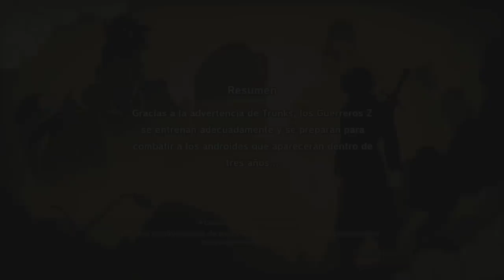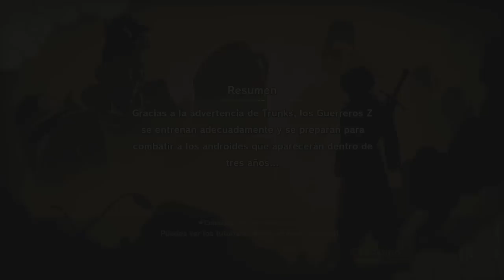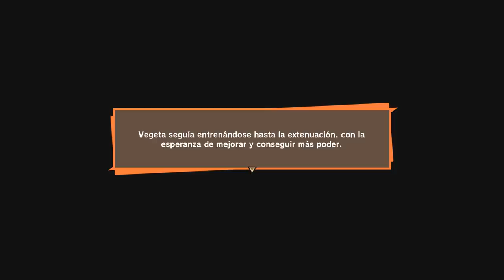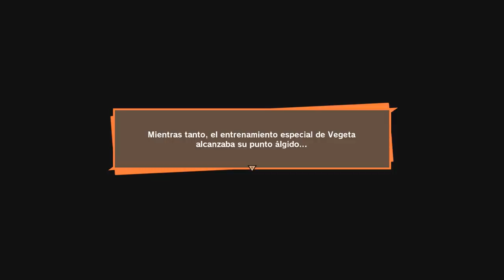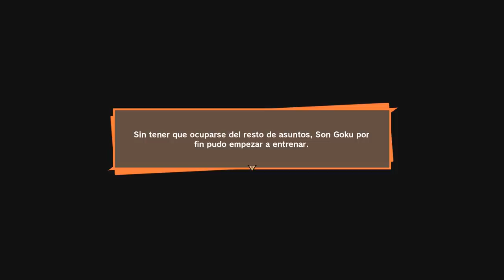DRAGON BALL Z KAKAROT #17 | ESTE NO ES EL ANDROIDE QUE ESPERABA | EpsilonGamex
DBZ KAKAROT! seguimos con la historia en la saga androide

EpsilonGames
o EpsilonGamez XD como lo escribas